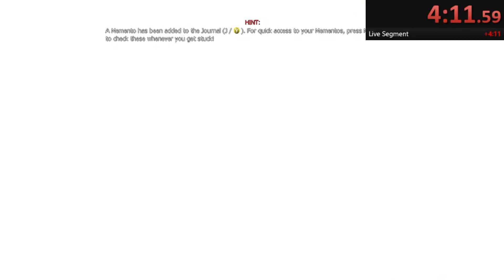Amnesia: TDD Half Life% In-Bounds 19:54 *PB*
nice..

w/o loads: 19:54.54
With loads: 21:30.32